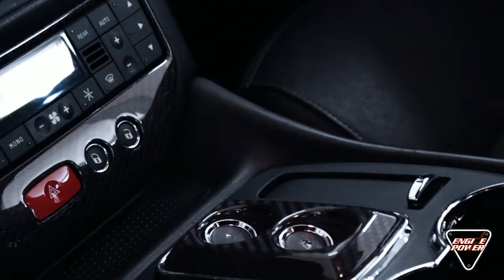Maserati Granturismo S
Η Maserati Granturismo S όταν πρωτοεμφανίστηκε ήταν η πιο ισχυρή Maserati που κατασκευάστηκε ποτέ!
4700cc
V8 engine/460ps
Ημιαυτόματη
6 Ταχύτητες
Πισωκίνητη
Carbon πινελιές
Δερμάτινα καθίσματα
Και για το service της;
Pantelis exclusive car service εξειδικεύεται στην συντήρηση των αυτοκινήτων Ferrari, Maserati και Lamborghini.

Διεύθυνση
Pantelis exclusive car service
Ιωλκού 4B, Αθήνα, Νέα Ιωνία 14234
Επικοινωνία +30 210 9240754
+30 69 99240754